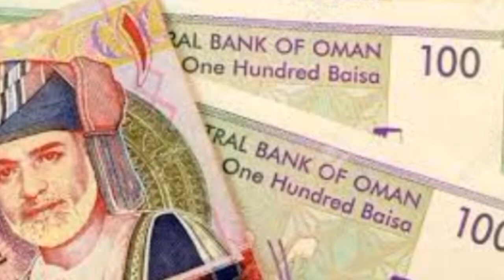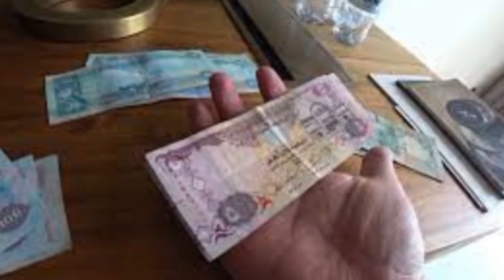আজকের টাকার রেট ১৯/০৯ | Ajker Takar Rate |সৌদি/দুবাই/কাতার/বাহারায়/ওমান/মালয়েশিয়া/সিঙ্গাপুর/ইতাল